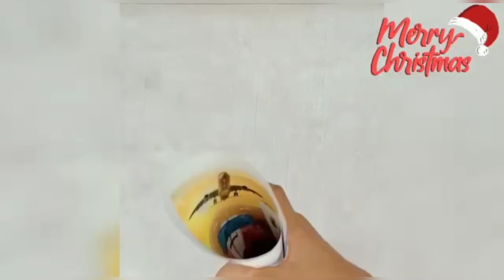DIY table top Xmas Tree / Home decor/ complete waste / easy Craft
pls support